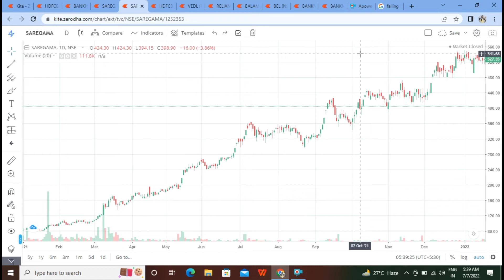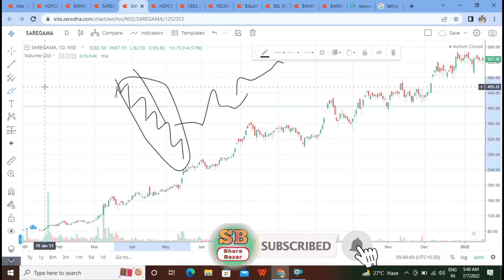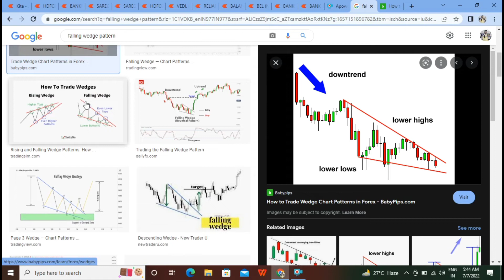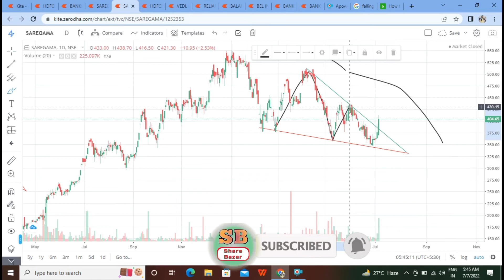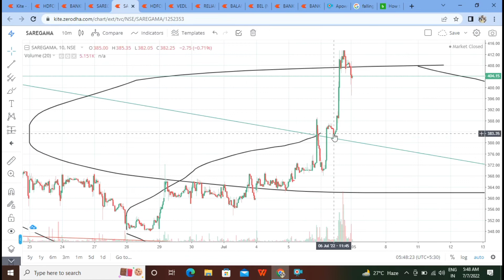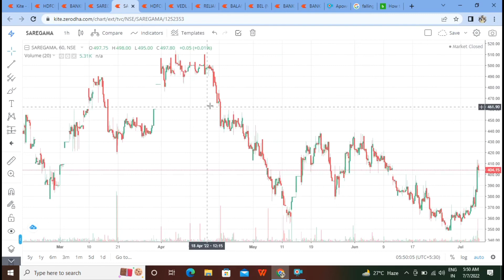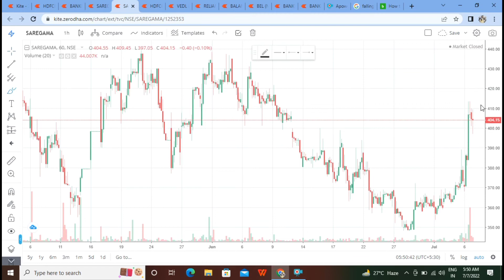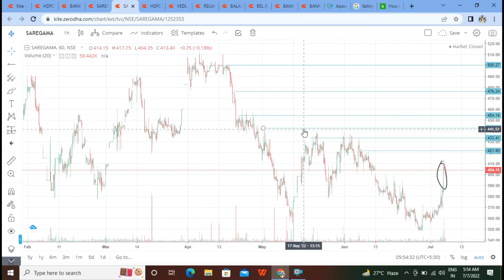saregama share news.saregama share latest updates.saregama share analisis.saregama share split news.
Please note that we are not a SEBI Registered Investor Adviser / PMS / Broking House . All the contents over here are for educational purposes only And Are not investment advice or recommendations offered to Any person ( s ) with respect to the purchase or sale of the stocks / futures and options.

The Past Performance of Any trading system or methodology is not necessarily indicative of future results . Absolutely consult your Registered Financial Advisor or Commodity Trading Advisor and your Risk Trading Plan before ever Investing or Trading any Financial Instrument